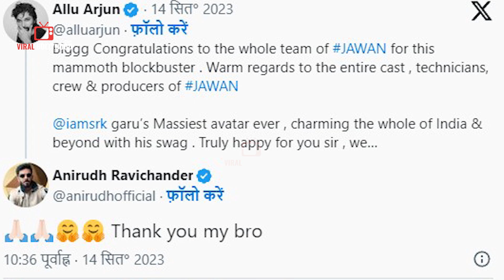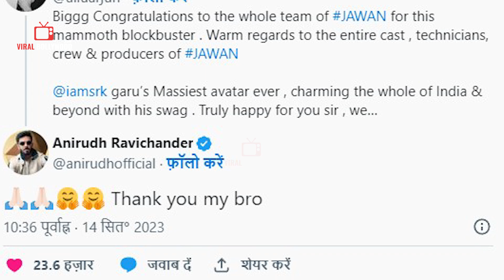Allu Arjun ने कंफर्म की 'जवान' निर्देशक Atlee Kumar संग अगली फिल्म, Pushpa 2 स्टार ने यूं दिया इशारा